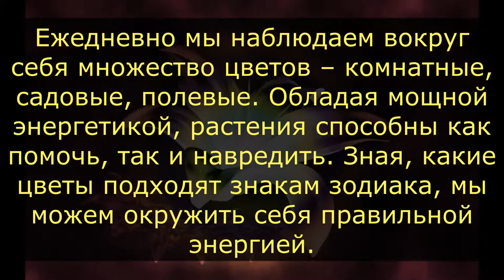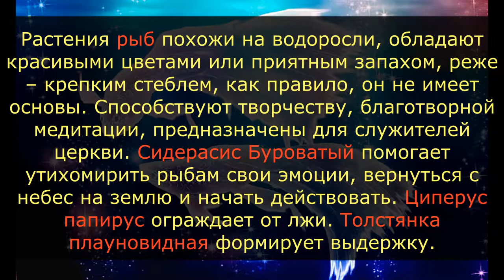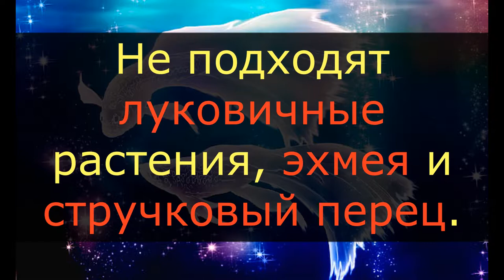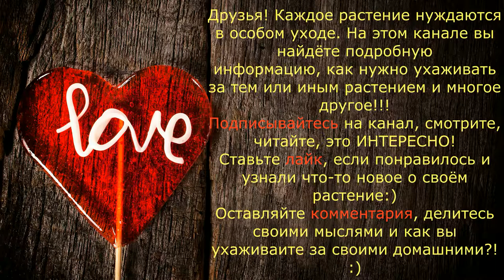РЫБЫ / Какие комнатные цветы подходят по знаку ЗОДИАКА? / Галерея Цветов / Flower Gallery